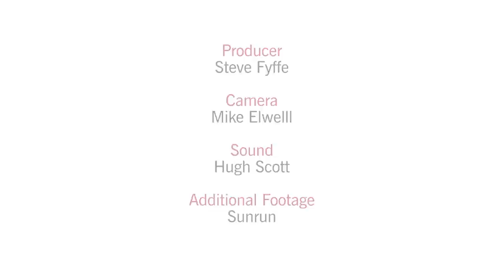Lynn Jurich & Ed Fenster: Selling Solar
Lynn Jurich and Ed Fenster tell the story of their roller coaster ride to success with Sunrun, a solar services company with a unique business model.

Jurich and Fenster earned their MBAs at Stanford Graduate School of Business in 2007.